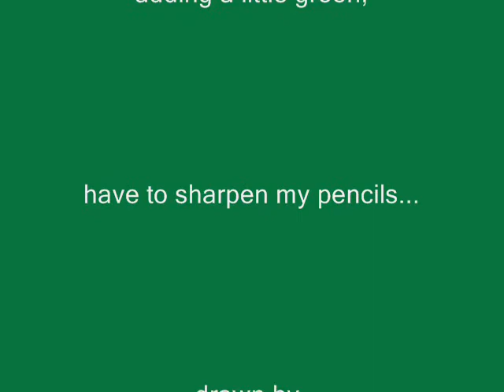Pagan Fuchsia5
adding a bit of green